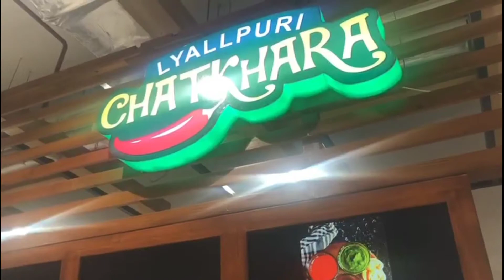Chatkhara /Taste / Amusement /Enjoy